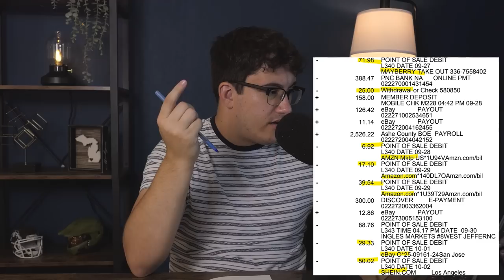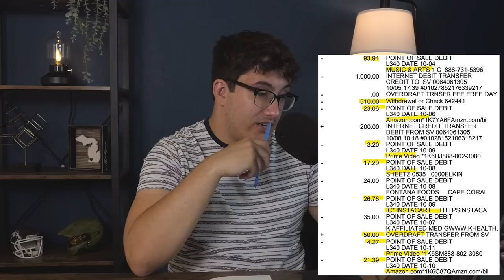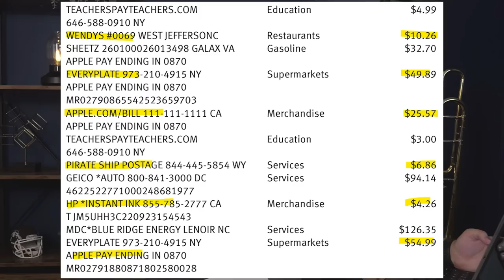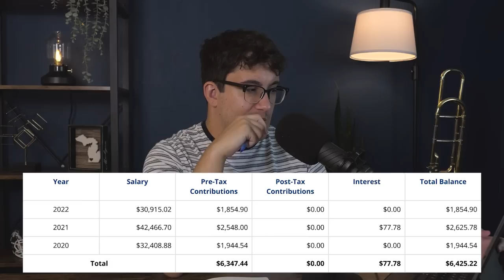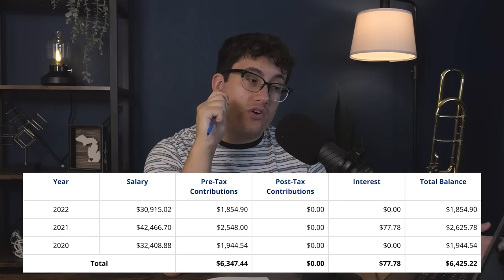Middle School Teacher Can't Afford To Survive...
Do you want to be in a Financial Audit and you're in the Austin area?

Chapters:

00:00 Job and income
01:28 Her financial struggles
02:54 Checking account spending
08:59 Credit card spending
12:31 State retirement won't be enough to survive
16:20 $120,000 in student loans...
19:33 Car she can't afford
20:32 Credit cards in collections
21:53 You can't afford to live...
24:10 Clean up this MESS
28:16 Hammer Financial Score